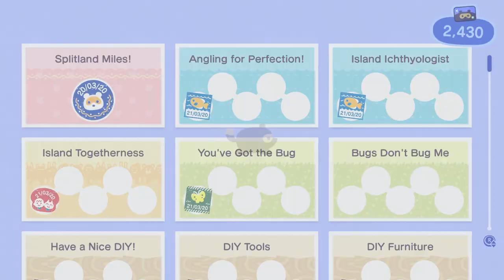ANIMAL CROSSING: NEW HORIZONS - REVIEW (PORTUGUÊS)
Animal Crossing: New Horizons é mais um excelente jogo da série, ideal para os tempos que vivemos atualmente de isolamento. Seja a jogar sozinho, ou a conhecer amigos, este é o jogo que precisamos neste momento. Assistam à review completa.

⚡ iv11M ⚡ José Ramos ⚡ Nuno Silva ⚡ Pedro Nave ⚡ Michel Lopino ⚡

🔽🔽🔽 SETUP  🔽🔽🔽
Computador 1

PSN - RPARREIRA
STEAM - RPARREIRA
UPLAY - SplitScreenPT
ORIGIN - Split-ScreenPT